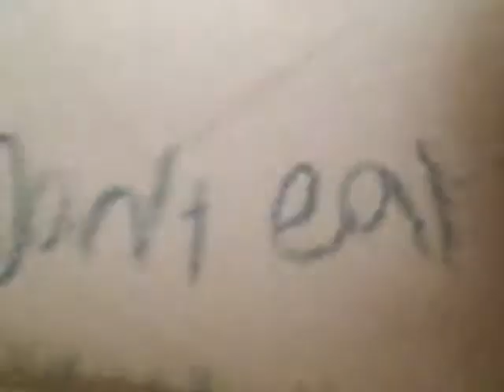TY SO MOOOCH!!!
CAN WE GET 100 VIEWS FOR 2 NEW SERIES?!